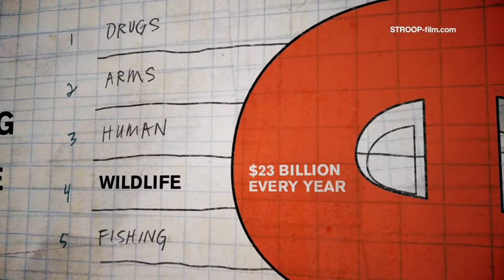STROOP - The Journey into the Rhino Horn War (1 min selection)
A 1 min selection from the award-winning documentary by SDB Films as part of the "Trading of Extinction: The Dark Side of Hong Kong Wildlife Trade" report launch. The clip showcases Hong Kong's role in the rhino poaching crisis.